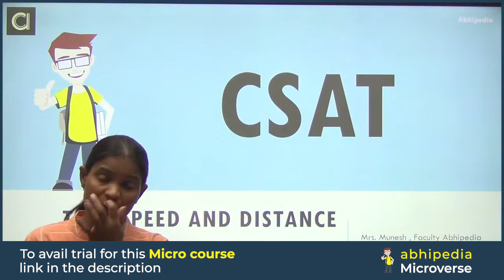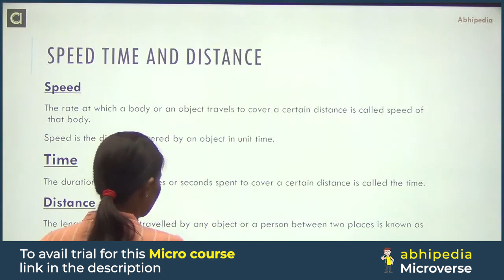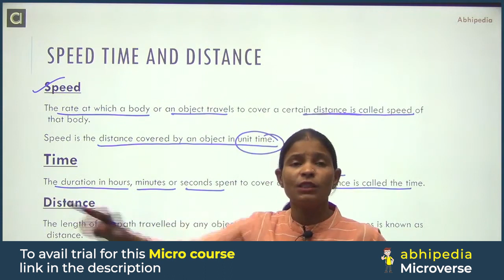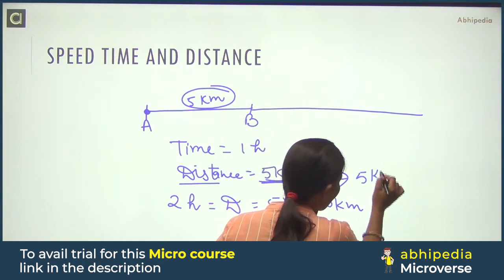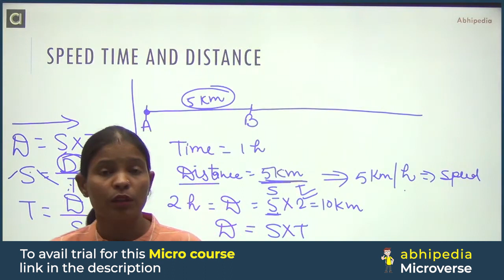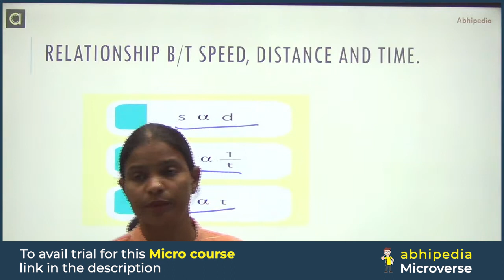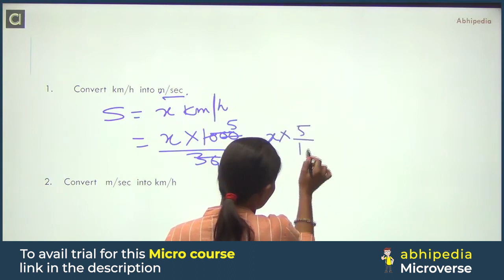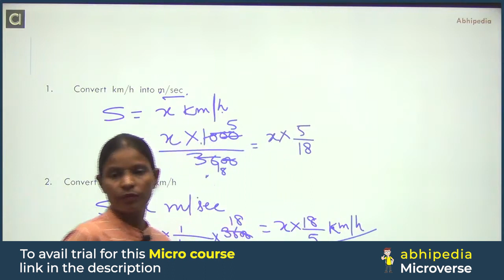UPSC CSAT 2023 | Time,Speed & Distance | Micro Course | Most Important Topic for CSAT | Abhimanu IAS